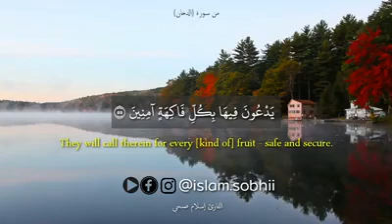22.11.2019 / İslam Sobhi Qur'an tilavəti ✨